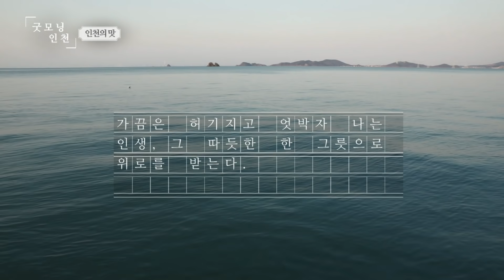육지에서도 찾는 영흥도 부부의 손맛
[굿모닝인천 5월호]
영흥도에서 나는 바지락은
크기는 작아도 살이 꽉 차 있고 단맛이 나며 부드럽습니다.

바지락누름이부터 고추장찌개, 칼국수까지.

언제 먹어도 맛 있는, 문득 그리워지는 맛.
영흥 바지락으로 한상 차린 오월, 섬의 밥상.